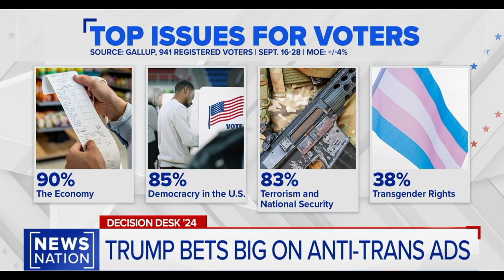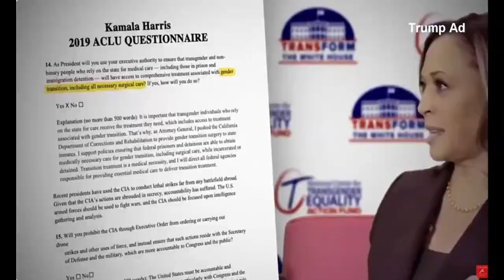ARE MAGA & TRUMP RUNNING POLITICAL ANTI TRANS ATTACK ADS?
Donald Trump and his political lackeys are running anti-trans political ads to frighten people about the existence of transgender people and the harm of helping such people. Thus far, they have spent more than 65 million dollars on these anti transgender political campaign ads.

additional videos and commentary provided by the following:
links and citations:
ABC NEWS October 21, 2024

Trump Spends More Than $65M On Anti-Trans Ads
Breakfast Club Power 105.1 FM

CNN
Trump's remarks on transgender people reveal flip-flop